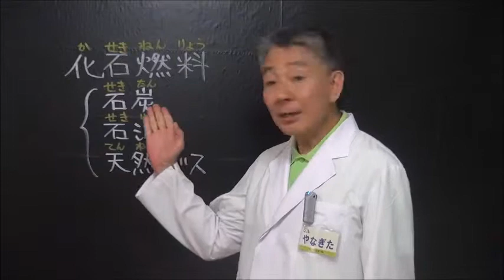化石燃料の正体！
石油、石炭、天然ガスは「化石燃料」と呼ばれる。いったいなぜ、そんな呼び名なのだろうか。